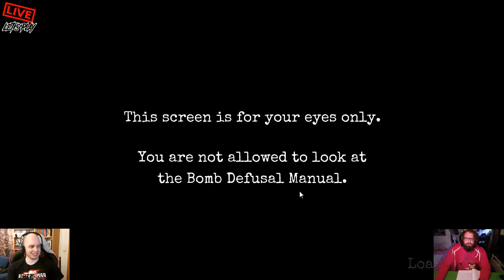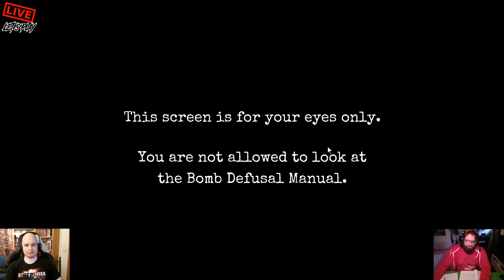[2/4] Keep Talking And Nobody Explodes Livestream 19.10.2016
David und Maks spielen Keep Talking And Nobody Explodes